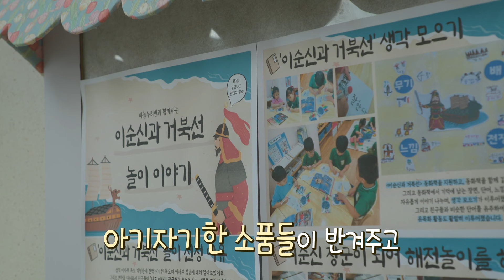엄마들이 뭉쳤다! - 동해 마마스 극단 / MBC강원영동 241023 방송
동해의 한 어린이집 엄마들이 작년 가을에 결성한 마마스 극단!
이들의 총연습 현장!